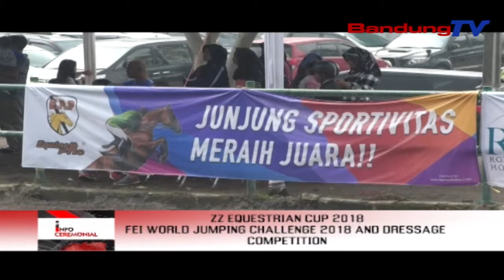ZZ Equestrian Cup 2018 FEI World Jumping Challenge 2018 And Dressage Competition